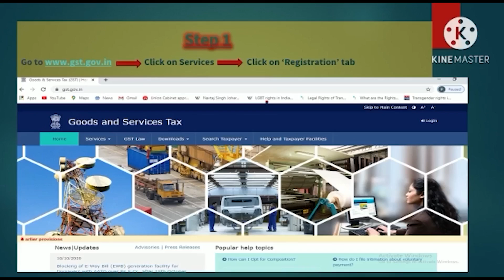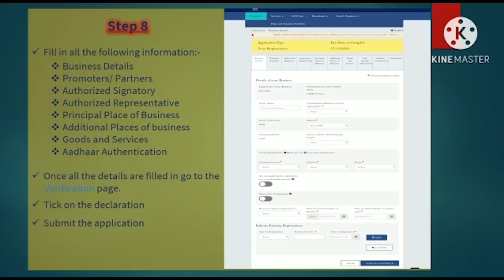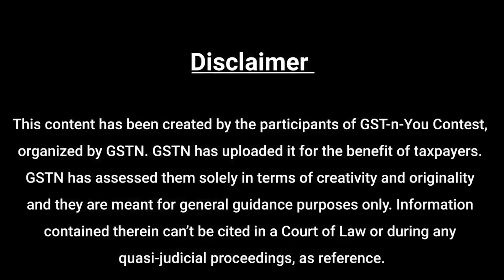Steps to Apply for GST Registration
GSTN conducted ‘GST-n-You Contest 2020’from 15th September 2020 till 15th October 2020 wherein entries were invited on the various recent initiatives and reforms on GST.

This video was awarded a Certificate.

Made by:  Ms. Babita Mittal
Topic:   Basic steps of Applying for registration on GST Portal

This content has been created by the participants of GST-n-You Contest, organized by GSTN. GSTN has uploaded it for the benefit of taxpayers. GSTN has assessed them solely in terms of creativity and originality and they are meant for general guidance purposes only. Information contained therein can’t be cited in a Court of Law or during any quasi-judicial proceedings, as reference.

मेरा नाम बबिता मित्तल है। आज मैं आपको GST रजिस्ट्रेशन प्रोसेस के बारे में बताउंगी। आप GST रजिस्ट्रेशन को कही भी कभी भी अपने मोबाइल फ़ोन और डेस्कटॉप को यूस करके आसानी से कर सकते हैं। ये पूरा प्रोसेस ऑनलाइन है और बहुत ही आसान है

दोस्तों अब मैं आपको GST रजिस्ट्रेशन प्रोसेस step by step बताती हूँ

Gst.gov.in website ओपन करने के बाद आपको एक ऐसा होमपेज शो होगा, click on the services go to registration tab

अब आपके सामने एक ऐसा पेज ओपन होगा select new registration, in the dropdown select “I am a taxpayer” then select your state and district, then enter your name mentioned on your PAN card, enter your e-mail address and mobile number then enter the captcha and click on the proceed.

अब आपका temporary reference number issue हो जाएगा. आपका TRN 15 दिन तक valid है. Part A आपका complete हो गया है. अब आपको part B fill करना होगा. अब आपको उसी तरह दोबारा GST पोर्टल पर जाना होगा. New registration tab को click करने के बाद आपको TRN option select करना होगा. फिर आपको आपका TRN और captcha fill करने के बाद proceed पर click करना होगा. अब आपको OTP receive होगा, enter the OTP, then click on the proceed.

आपके सामने “my saved” application screen open होगी, click on the action icon. अब आपके सामने ऐसी स्क्रीन ओपन होगी, जिसमे आपको business details, partners promoter details, authorized signatory details, principal place of business details, goods and services details fill करनी होगी then click on the authentication and verification page, tick the declaration and submit the application, finally आपकी acknowledgement reference number (ARN) generate हो जाएगा आपकी application authority verify करेगा.

आपकी सारी details सही होंगी तो आपको तीन दिन में  GSTIN और आपका username और password आपके phone number पर receive हो जाएगा. दोस्तों, देखा आपने कितना simple और easy process है